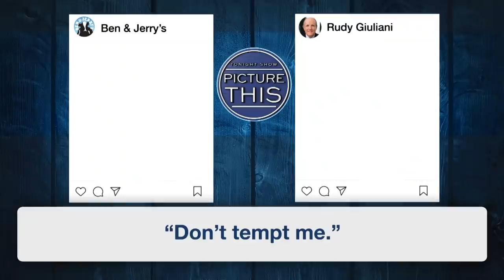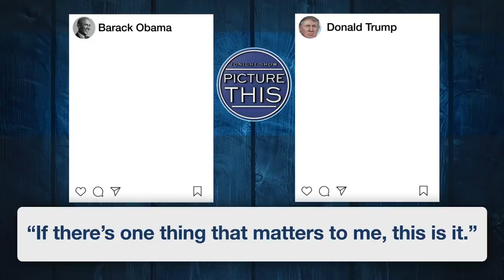Picture This: Barack Obama, Donald Trump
Jimmy compares duplicate Instagram captions before revealing the very different images each account was captioning.